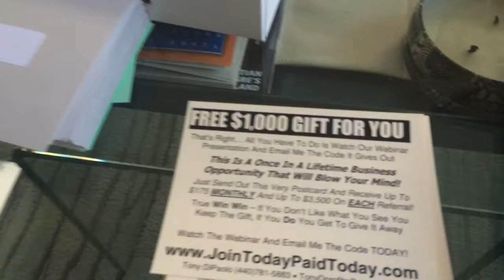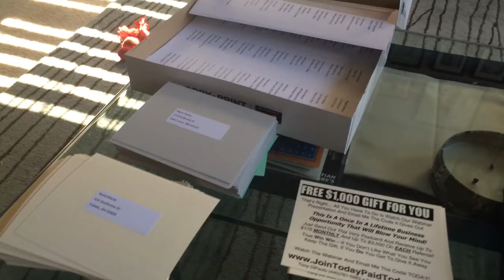National Wealth Center Postcard System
New National Wealth Center postcard system for Team Destiny.  Exclusive for Team Destiny only.